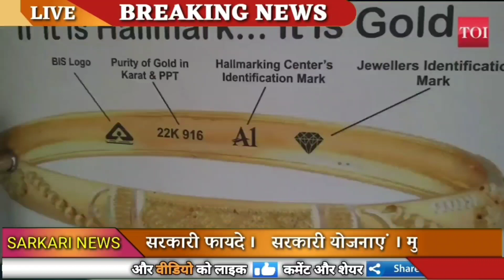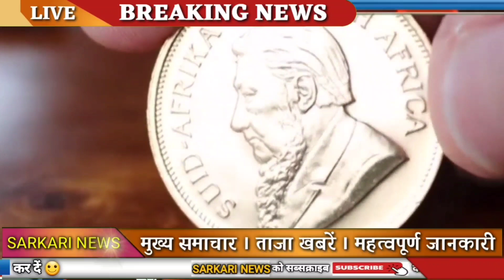Today Gold Price, sone ka bhav, chandi ka bhav, sone chandi ke bhav, gold rate today, Silver prices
17 अक्टूबर 2022, aaj sone ka bhav || Gold rate Today || Gold price today || Sone ka bhav aaj ka

17 October 2022,aaj sone k bhav|| Gold Rate Today || Gold price today , Aaj sone ka bhav

सोना कब सस्ता होगा 2022
2022 Mein Sona kab Sasta hoga,

Search key:

1. sona na bhav,
2. Aaj na sona na bhav,
3. Today gold rate,
4. Today silver rate,
5. Today gold price,
6. Today silver price,
7. What is the price of gold today,
8. What is the rate gold today,
9. gold rate today live,
10. gold rate,
11. gold price,
12. Aaj sona na bhav,
13. સોના ના ભાવ,
14. આજના સોનાના ભાવ,
15. ચાંદી ના ભાવ,
16. આજના ચાંદી ના ભાવ,
17. Today gold price,
17. Today gold price Gujarat,
18. Today gold price in all over Gujarat and city,
19. gold rate price today,
20. 10 gram sone ka rate,
21. 10 gram na sona na bhav,
22. 1 gram sona na bhav,
23. 10 gram gold price today,
24. 1 kilogram sone ka rate,
25. 1 kg gold price,
26. gold price today in Gujarat,